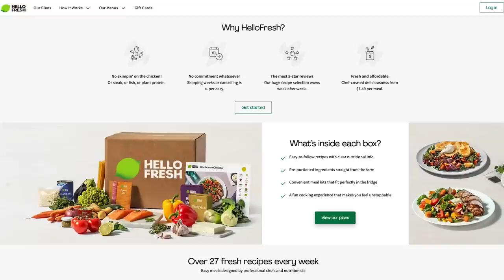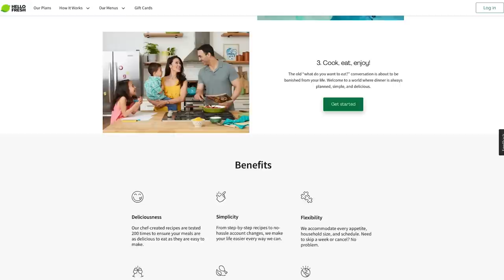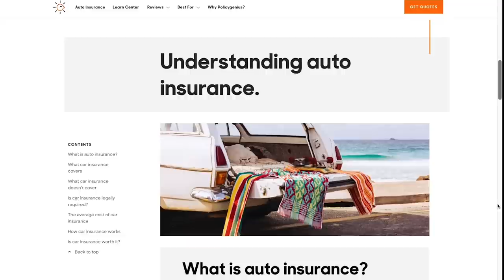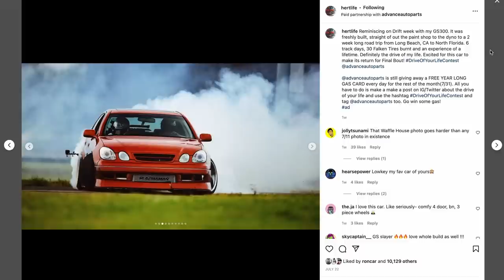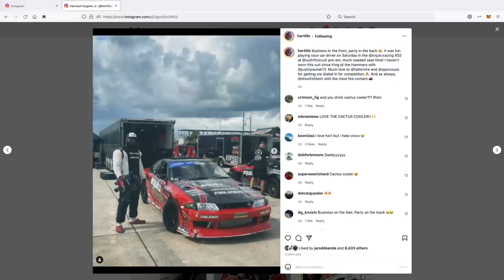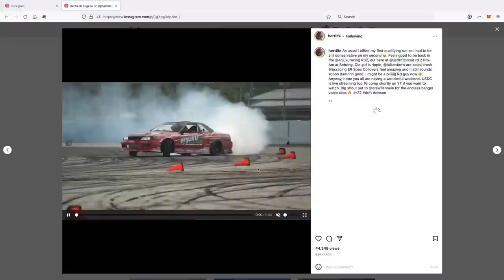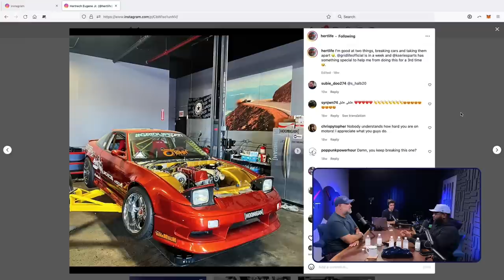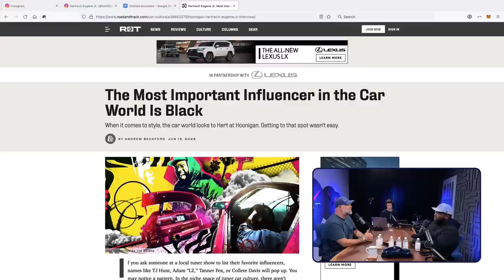How HERT Became a HOONIGAN - TST Podcast #749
Hertrech Eugene Jr, better known as Hert, is a staple of the HOONIGAN family and the car world. Hert is as unique as they come and he tells us the WHOLE story of how he came to be one of the premier tire shredders, from his very first car and first accident to his first engine swap, to what he's up to today. Hert has killed a few cars, jobs, and sets of tires.

Known for a no-holds-barred driving style, lack of mechanical sympathy, and aesthetic mods to match, the way he operates is inspiring.  We'll talk about how his love of cars began, how he landed at HOONIGAN, and more. @hertlife

to get your free life insurance quotes and see how much you could save.

0:00 Preview
9:00 Who is Hert
10:10 Early Hoonigan
13:16 Chuck E Cheese
14:48 Worst Job
17:00 Dead rat smell
18:50 First cars
28:49 Smoking Tire vs Hoonigan barter contest
30:20 First Rotary experience
32:20 Car history continued
34:35 First RX7
39:13 Street Drifting audition
42:00 Making videos and grip driving
47:40 Working in auto industry
50:45 90s Skyline
52:40 Daily drivers
56:30 Exotic cars
58:25 Torque Stallion and Projects
1:08:55 Corvette RX7
1:10:15 Torque Stallion engines
1:12:20 Reliving childhood cars
1:20:00 Patreon questions
1:20:30 Upcoming drifters
1:24:45 Tuning new cars
1:25:50 Hoonigan blowing up
1:27:03 Hoonicorn
1:27:30 Define breaking
1:28:20 Diesel Ford mashup
1:30:05 Lifestyles without representation
1:33:06 Rotary swaps
1:33:40 Lexus dealerships
1:36:35 Herts DM game
1:37:45 Future plans